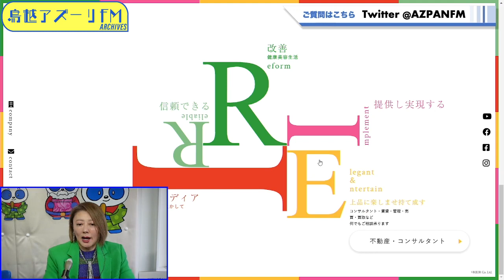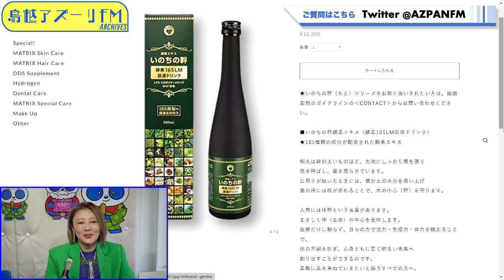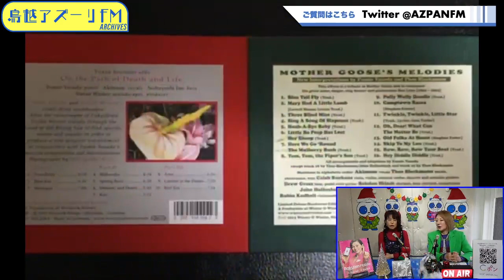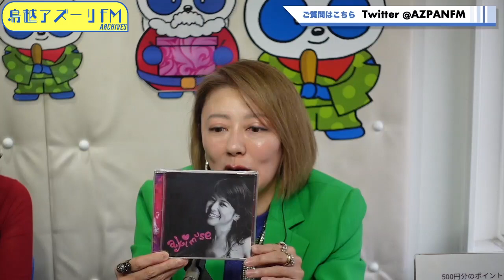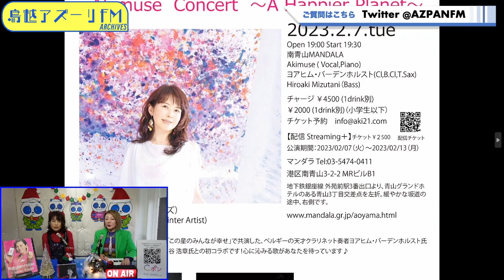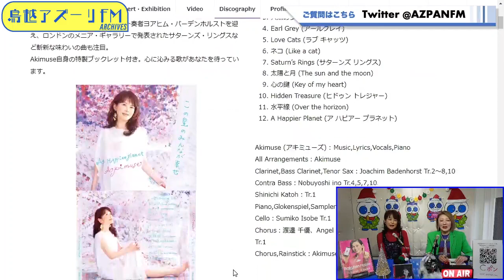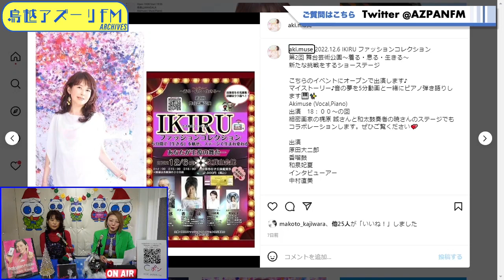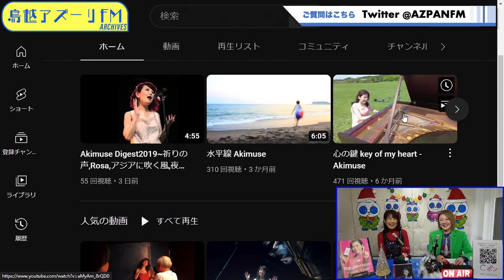2022年12月03日配信 リエールの未来へto go ♡ MC：柴田リエール ゲスト：Akimuse(シンガーソングライター)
ゲスト：Akimuse(シンガーソングライター)